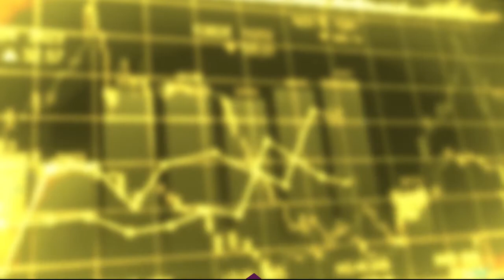Milano candidata per il Tribunale europeo dei brevetti